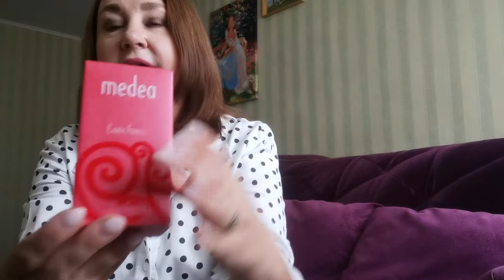Итальянские ароматы. Карла Фраччи. Лаура Биаджотти.